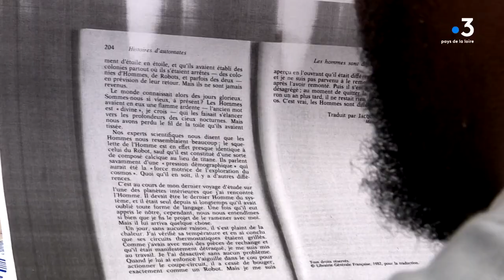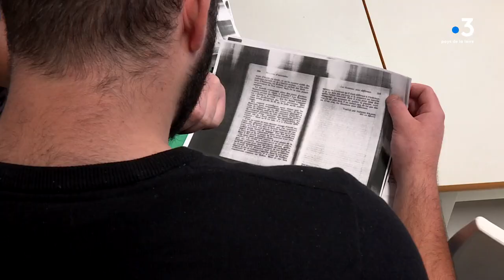Écrire pour échapper à la prison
Ecrire pour échapper à la prison le temps d'un atelier, c'est l'objectif de l'association Lecture en tête qui organise dans la maison d'arrêt de Laval des rencontres entre écrivains et détenus.
Il y a quelques jours, c'est le journaliste et auteur Denis Michelis qui s'est rendu sur place.
Reportage Pierre-Erik Cally et Florie Cottenceau.